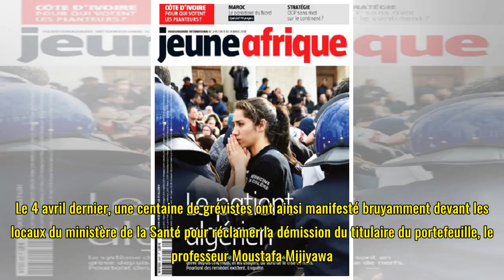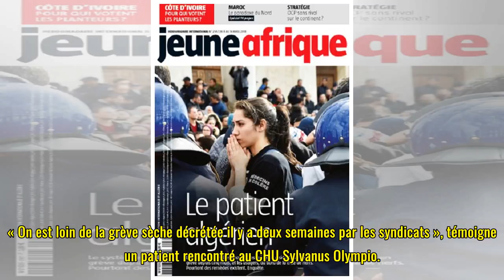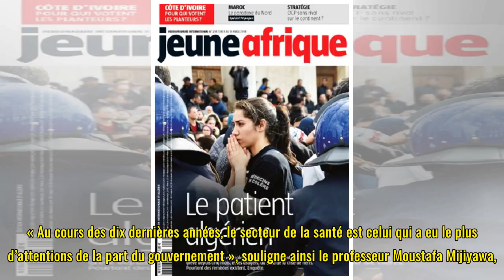Crise dans les hôpitaux publics togolais : vers la fin de la paralysie ? – JeuneAfrique.com